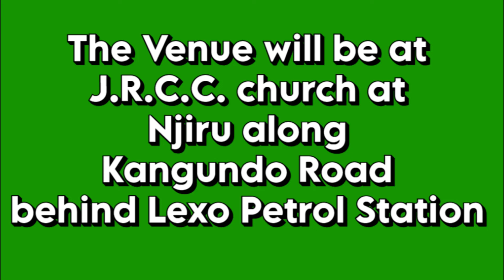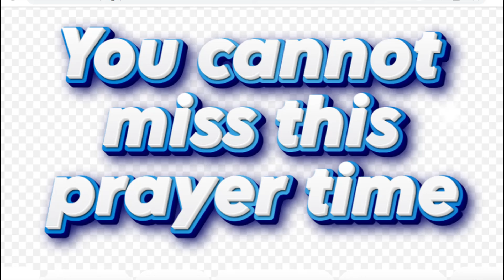Let's Pray for the President William Ruto and the Deputy President Rigathi Gachagua! Prayer Day!